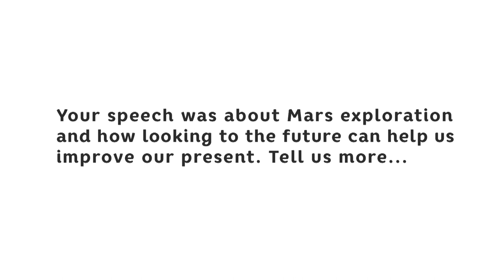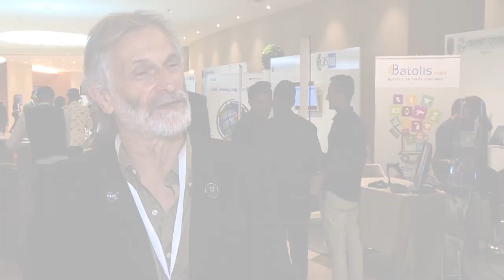[Interview] Jonathan Trent: "Algeria is an up-and-coming country because of its youth"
Jonathan Trent est scientifique à la NASA et directeur du projet OMEGA Global. Nous avons profité de son passage au SmartCitySummitAlgiers pour l'interroger sur sa vision futuriste.